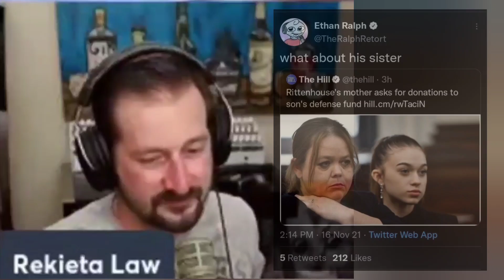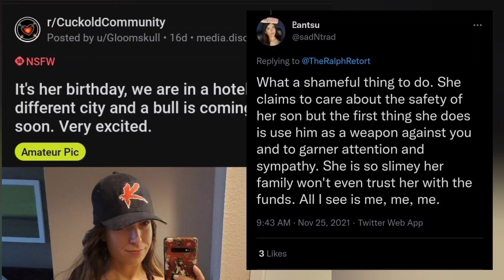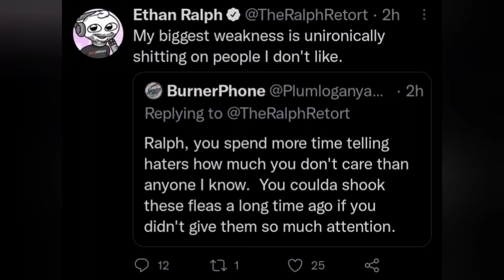Nick Rekieta and Dick Masterson Discuss Ethan Ralph's Shart / Flamenco VS DeOrio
Nick Rekieta appeared on The Dick Show to discuss his recent Kyle Rittenhouse streams.  During the stream, they discussed Ralph's infamous shart clip.  Also, Faith Vickers' Xander crowdfund has surpassed Ralph's. The video ends with Flamenco vs Nick DeOrio.

Timecodes:
00:07 - Nick Rekieta Comments on Ralph's interest in Faith Rittenhouse

01:00 - Someone posts Pantsu selfie to Reddit, GiveSendGo updates, including Faith's fundraiser surpassing Ralph's

02:33 - Nick Rekieta and Dick Masterson discuss the shart heard around the world.  Dick defends Ralph adavistically.

13:37 - Flamenco and Nick DeOrio argue over Internet drama